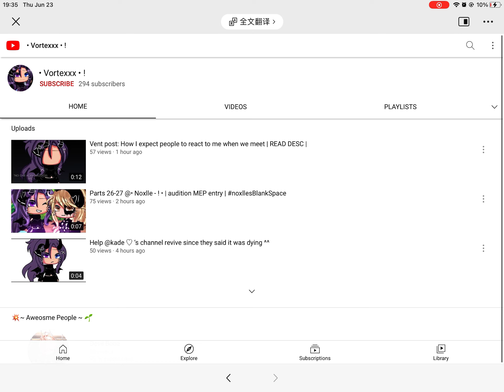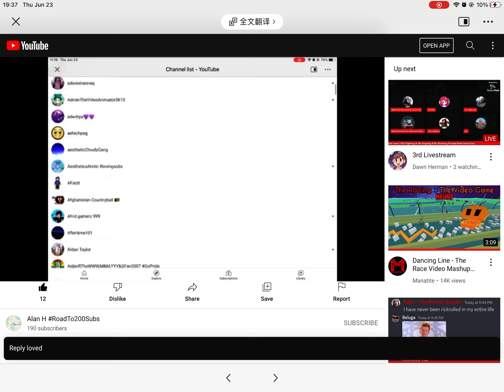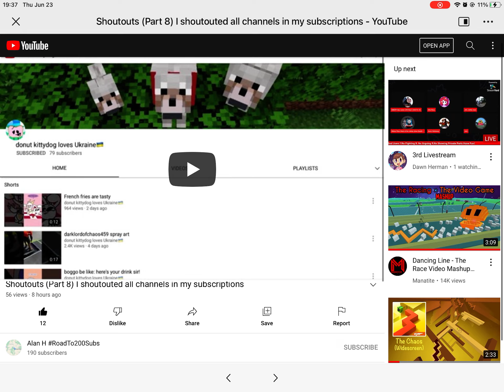Shoutouts (Part 9) read desc.